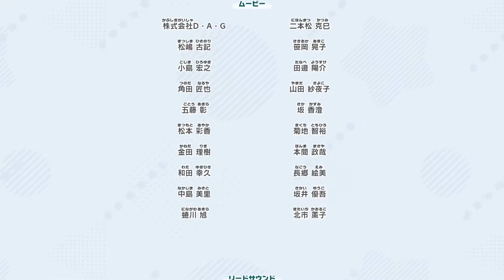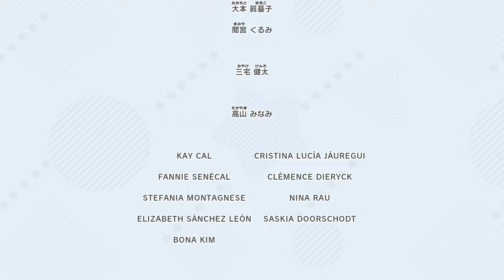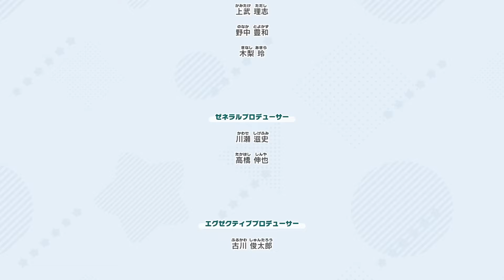02 - 演奏家が往く！『星のカービィ ディスカバリー』アーニャ、かーびぃすき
楽曲情報参考元
みんなで決めるゲーム音楽ベスト100まとめwiki